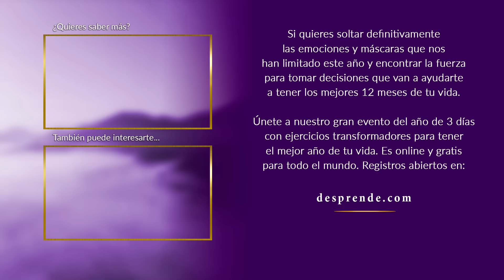¿Cómo dejar de esperar la aprobación (o aceptación) de alguien más? | Enrique Delgadillo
Únete a nuestro gran evento del año con ejercicios transformadores para tener el mejor año de tu vida en desprende.com